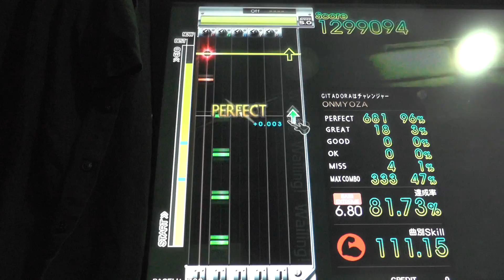『GITADORA Tri-Boost GuitarFreaks』 RЁVOLUTIΦN （TЁЯRA） （EXTREME BASS 6.80）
『GITADORA Tri-Boost GuitarFreaks』 RЁVOLUTIΦN （TЁЯRA） （EXTREME BASS）
ギタドラ
Lv6.80

2016/10